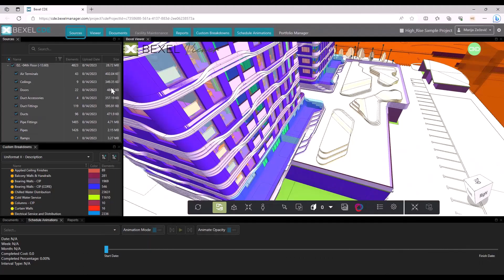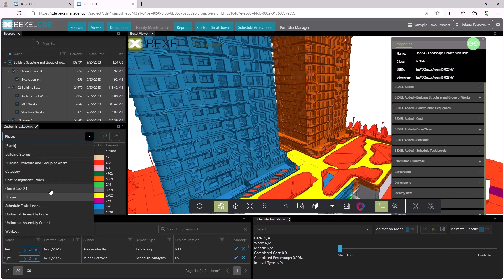BEXEL CDE - Overview od 4D/5D Simulation, Multi-level Sources, CBS, Filter Properties and Layouts